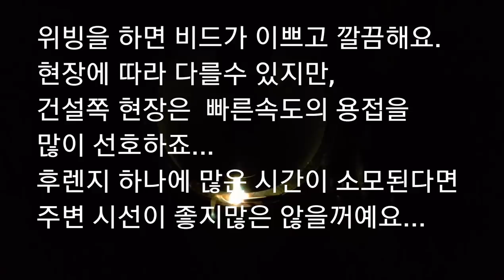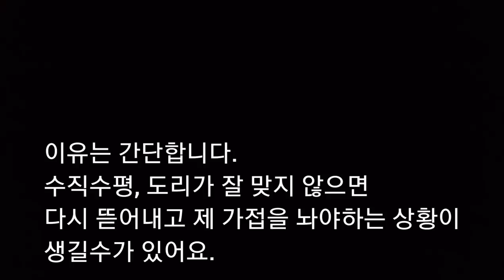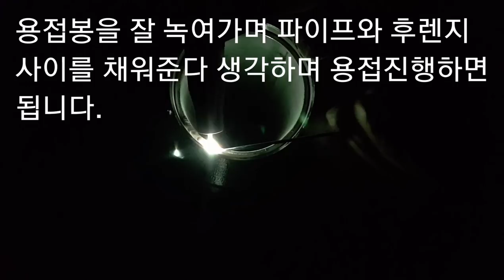후렌지인사이드 빠른속도로 용접하기? (티그용접,tig,알곤용접,gtaw,308,316,304,tigwelding,용접노하우,현장용접,건설용접)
(welder jin)

후렌지 인사이드 빠른속도로 용접하기.